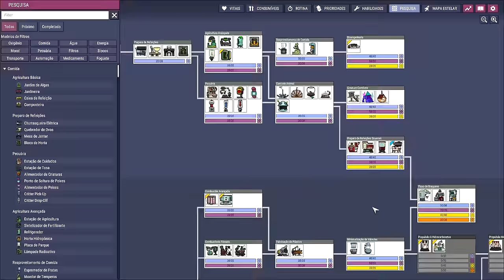❄️Oxygen Not Included - DLC 2 - Retomando as rédeas do aço. EP68